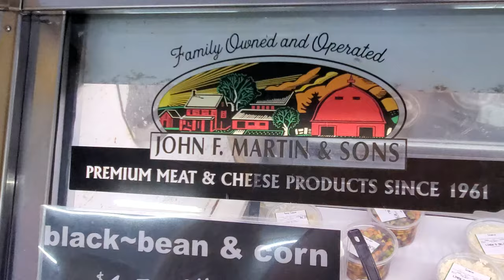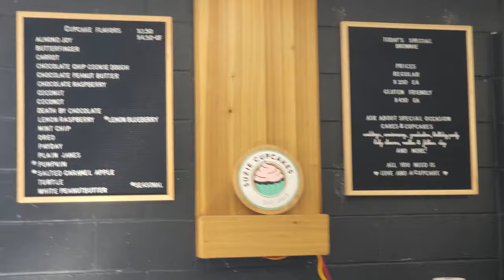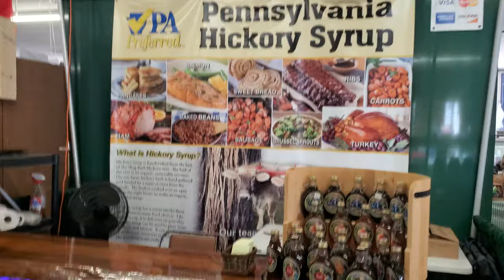Walking tour of Farmers Market (09/21/2022)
Walking tour of the Farmers Market on 09/21/2022.